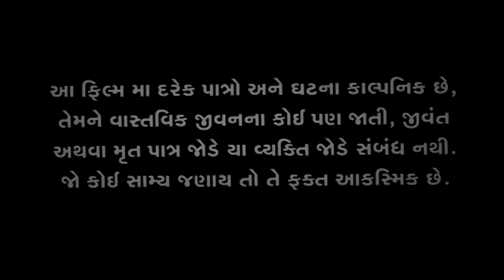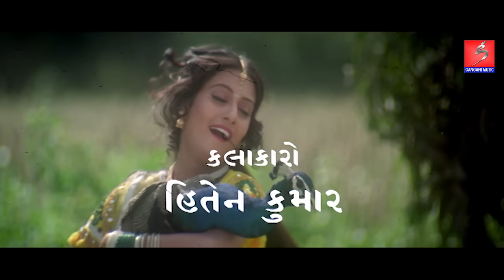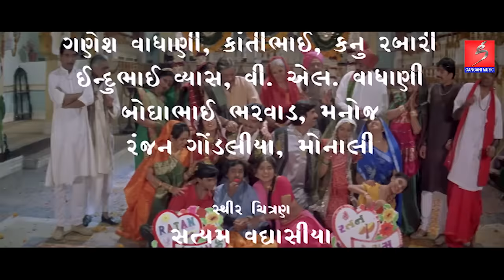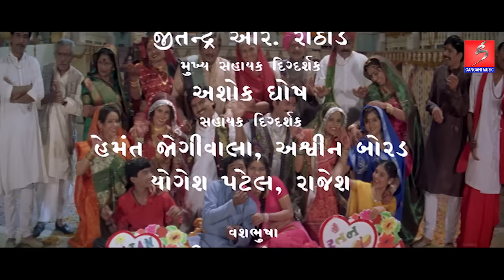Maiyar Ma Mandu Nathi Lagtu | Gujarati Movie | Hiten Kumar, Anandi Tripathi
Movie: Maiyar Ma Mandu Nathi Lagtu
Starcast: Hiten Kumar,  Anandi Tripathi
Producer & Director, Lyrics: Jashwant Gangani
Executive Producer: Raj Gangani